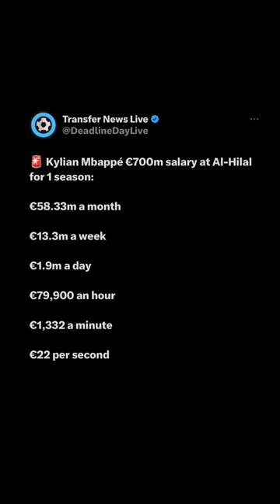Each Countries Highest Earning Footballer